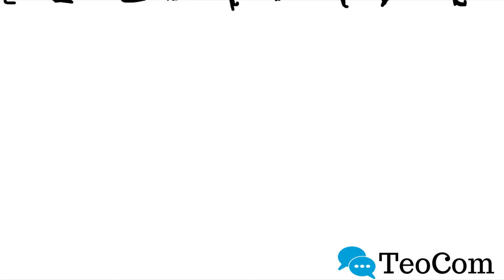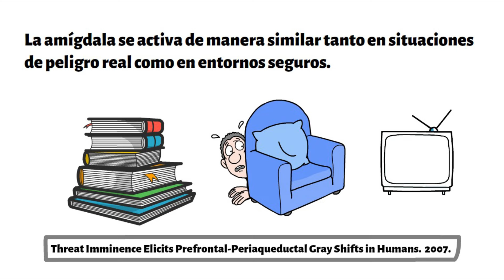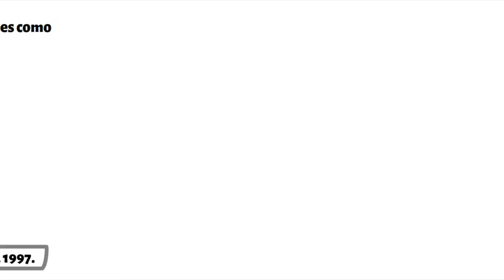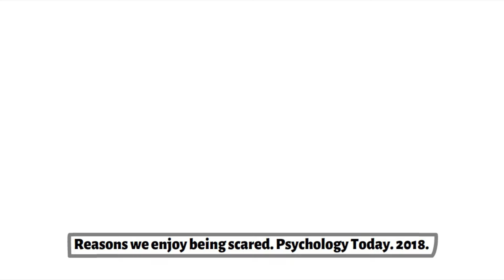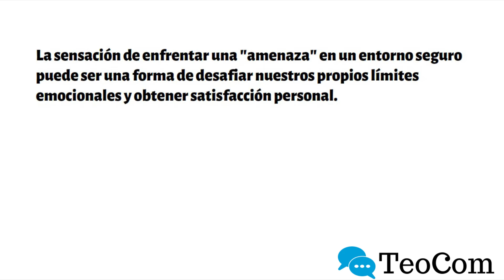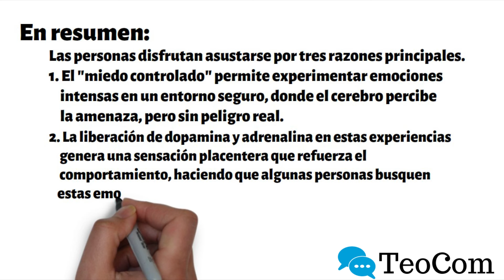La ciencia del miedo: ¿Por qué nos gusta asustarnos? halloween 🎃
En este video exploramos por qué el miedo es una emoción tan fascinante y adictiva. Descubre cómo el cerebro activa la respuesta de "lucha o huida" en situaciones de terror, incluso cuando no hay un peligro real. Analizamos por qué algunas personas disfrutan del "miedo controlado" en actividades como ver películas de terror o subirse a montañas rusas, y cómo la liberación de adrenalina y dopamina convierte el miedo en una experiencia placentera.
00:57 El miedo como respuesta evolutiva
03:02 La química del miedo
04:40 ¿Por qué algunas personas disfrutan asustarse?
06:10 El miedo en la cultura popular
Dwyer, C. (2018, October 31). 5 reasons we enjoy being scared. Psychology Today.
King, S. (1981). Danza Macabra. Everest House.
Mobbs, D., Marchant, J. L., Hassabis, D., Seymour, B., Tan, G., Gray, M., & Dolan, R. J. (2007). When Fear Is Near: Threat Imminence Elicits Prefrontal-Periaqueductal Gray Shifts in Humans. Science, 317(5841), 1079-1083.
Schultz, W., Dayan, P., & Montague, P. R. (1997). A neural substrate of prediction and reward. Science, 275(5306), 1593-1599.
CRÉDITOS:
* Investigación y libreto
José Luis López:
* Edición y posproducción
Luis Tenemaya: